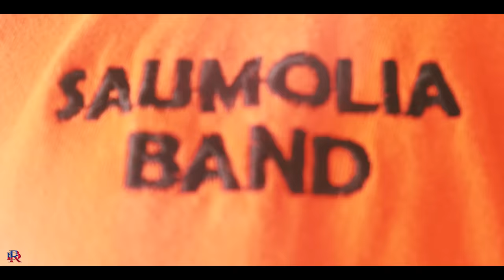MALEPELEPE by: Saumolia Band - Dr. Rome Production - New Samoan song 2022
Dr. Rome Production